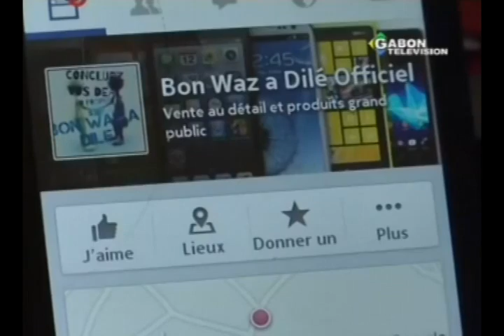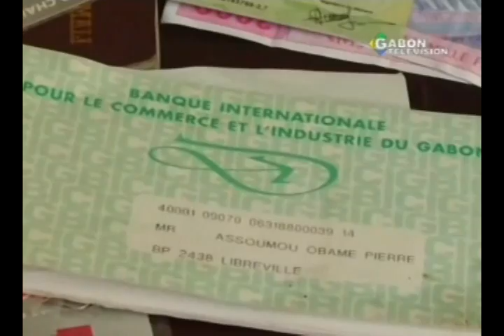Arrestation d'un réseau de malfaiteurs dans le 6eme arrondissement de Libreville